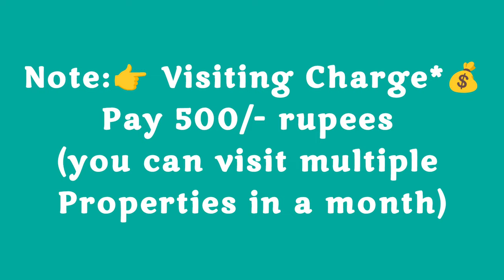🆔-798 || Akkayyapalem flat for sale || flats for sale in visakhapatnam || Zahir Consultancy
Akkayyapalem flat for sale || flats for sale in visakhapatnam || Zahir Consultancy ||

 1000 Sft. 13y Old Flat For Sale, Ready To Move North/Facing, Recently Completely Modified,4th/ Floor(Top) 2bedrooms & 2bathrooms , Main Door Teak Wood, Marble Flooring,  Quality Wood Work Done (Fully Furnished), Putty Finished Walls & Ceiling., Stair Case, lift, 80sft Car Parking, Full Ventilation, 100% Vaasthu , Centrally Located. No Compromise In Quality (Uds 30 Sq.Yards.. Total Site Is 526 Sq.Yards) (Rs: 65lakhs...Negotiable)
At.. Lalitha Nagar, Akkayyapalem, Visakhapatnam, Ap 530016.

ZAHIR  CONSULTANCY
Door No:45-42-17,Haseen Manzil, Master HOMEO Vaidyalayam
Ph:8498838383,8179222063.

vizag riyaz ||
Zahir consultancy ||